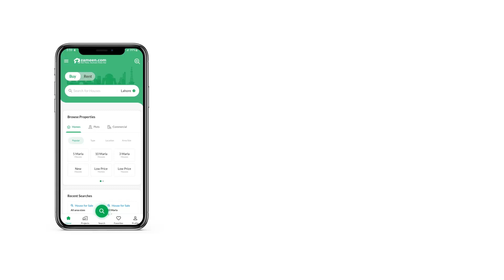5 MARLA RESIDENTIAL PLOT FOR SALE IN BAHRIA TOWN ISLAMABAD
Ideal for construction
Reasonable demand
With this Residential Plot you won't have to look any further as it checks every box on the list. Looking to buy this property? Well, do not search any further, because we've got just the right type that resides well within your budget requirements. Since you are looking for 1125 Square Feet sized property, this inventory of ours has got you covered! The property at a rate of Rs. might look expensive but it is an investment. If you're really looking for a property in Bahria Enclave, this will help you out. Purchase your dream property in Islamabad.

Drop us a line and we'll be happy to guide you further.